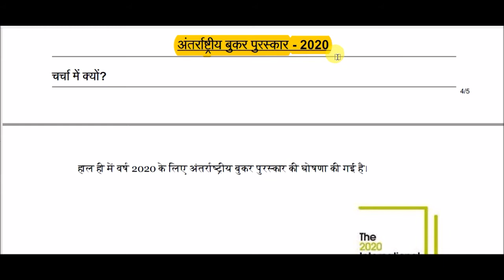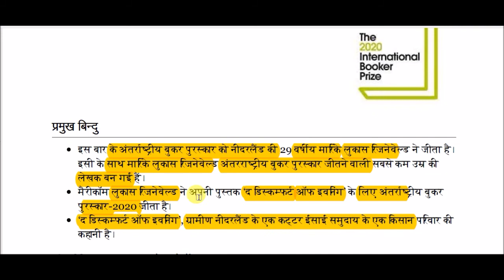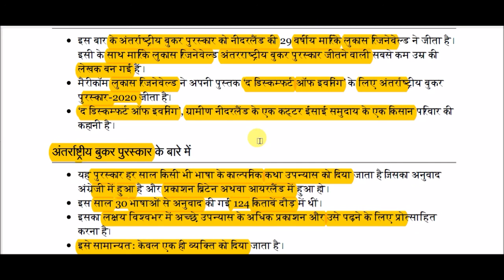अंतर्राष्ट्रीय बुकर पुरस्कार - 2020 || International Booker Award - 2020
International Booker Award - 2020 for All Competitive Exams like SSC, Railway, IB, Bank, UPSC, BPSC, MPSC, PCS, etc.